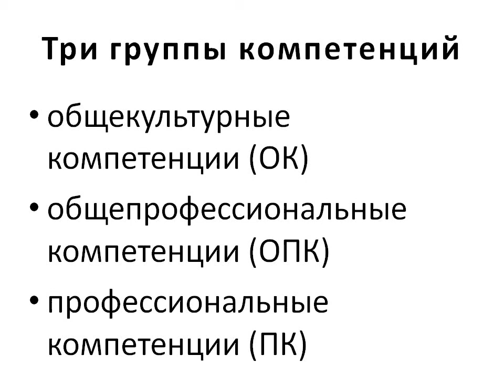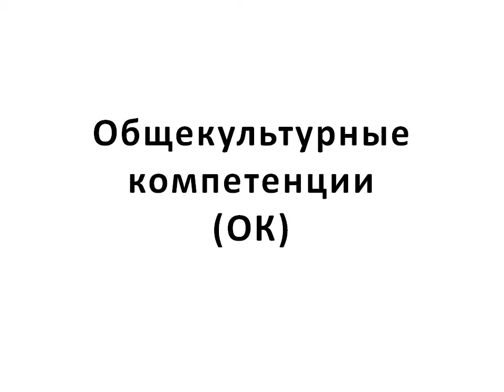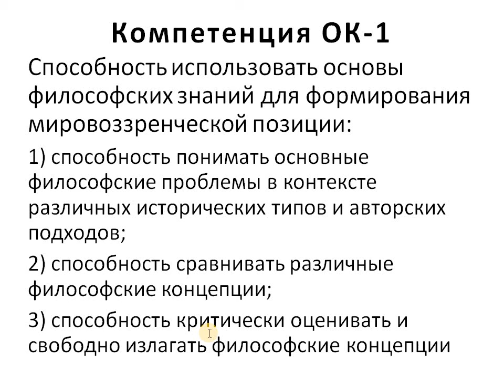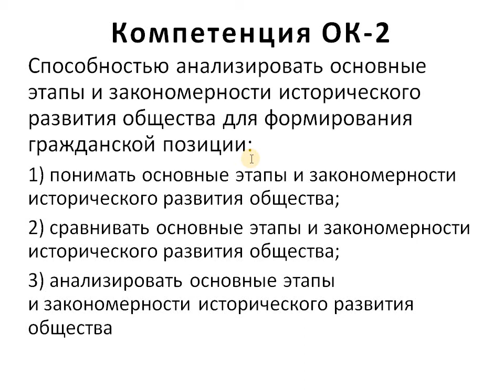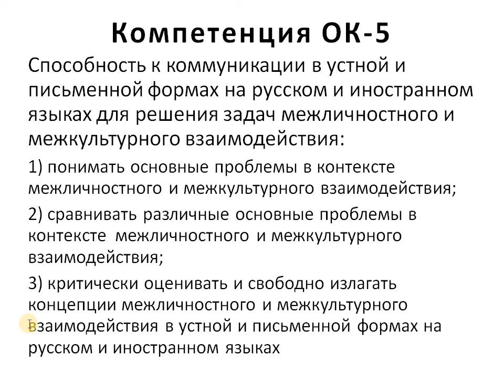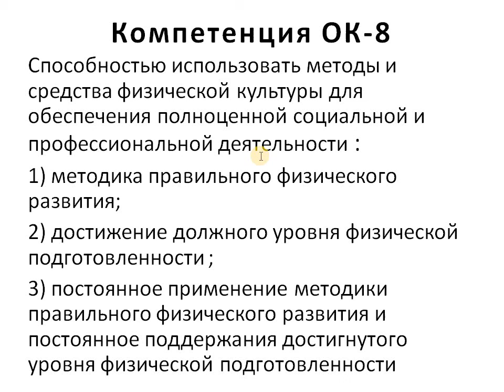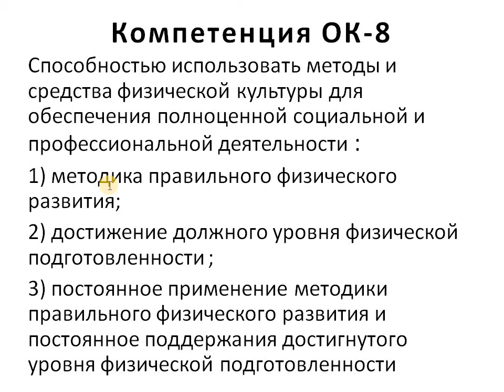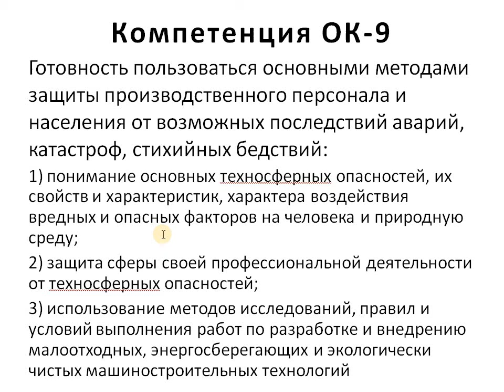15.03.02 Общекультурные компетенции выпускника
Общекультурные компетенции выпускника направления 15.03.02 "Технологические машины и оборудование" с пояснениями того, что подразумевается под каждой из компетенций и как каждая из них достигается.

Поддержать проект "Лекции по технологического оборудованию пищевых производств":
- на Патреон:

Компетенция ОК-1
Способность использовать основы философских знаний для формирования мировоззренческой позиции:
1) способность понимать основные философские проблемы в контексте различных исторических типов и авторских подходов;
2) способность сравнивать различные философские концепции;
3) способность критически оценивать и свободно излагать философские концепции

Компетенция ОК-2
Способностью анализировать основные этапы и закономерности исторического развития общества для формирования гражданской позиции:
1) понимать основные этапы и закономерности исторического развития общества;
2) сравнивать основные этапы и закономерности исторического развития общества;
3) анализировать основные этапы
и закономерности исторического развития общества

Компетенция ОК-3
Способность использовать основы экономических знаний в различных сферах деятельности:
1) понимать основы экономических знаний в различных сферах жизнедеятельности;
2) сравнивать экономические знания в различных сферах жизнедеятельности;
3) анализировать экономические знания в различных сферах жизнедеятельности

Компетенция ОК-4
Способность использовать основы правовых знаний в различных сферах деятельности:
1) понимать основы правовых знаний в различных сферах жизнедеятельности;
2) анализировать полученные правовые знания в различных сферах жизнедеятельности;
3) применять правовые знания в различных сферах жизнедеятельности

Компетенция ОК-5
Способность к коммуникации в устной и письменной формах на русском и иностранном языках для решения задач межличностного и межкультурного взаимодействия:
1) понимать основные проблемы в контексте межличностного и межкультурного взаимодействия;
2) сравнивать различные основные проблемы в контексте  межличностного и межкультурного взаимодействия;
3) критически оценивать и свободно излагать концепции межличностного и межкультурного взаимодействия в устной и письменной формах на русском и иностранном языках

Компетенция ОК-6
Способность работать в коллективе, толерантно воспринимая социальные, этнические, конфессиональные и культурные различия:
1) понимать основные проблемы в контексте социальных, этнических, конфессиональных и культурных различий;
2) сравнивать различные основные проблемы в контексте социальных, этнических, конфессиональных и культурных различий;
3) критически оценивать и свободно излагать концепции толерантности, учитывать в своей работе различия между людьми в социальной, этнической, конфессиональной и культурной сфере

Компетенция ОК-7
Способность к самоорганизации и самообразованию:
1) основные методы решения педагогических задач;
2) критический анализ педагогических условий и особенностей реализации педагогических задач;
3) технологиями проектирования и организации образовательной среды, образовательных процессов

Компетенция ОК-8
Способностью использовать методы и средства физической культуры для обеспечения полноценной социальной и профессиональной деятельности :
1) методика правильного физического развития;
2) достижение должного уровня физической подготовленности ;
3) постоянное применение методики правильного физического развития и постоянное поддержания достигнутого уровня физической подготовленности

Компетенция ОК-9
1) понимание основных техносферных опасностей, их свойств и характеристик, характера воздействия вредных и опасных факторов на человека и природную среду;
2) защита сферы своей профессиональной деятельности от техносферных опасностей;
3) использование методов исследований, правил и условий выполнения работ по разработке и внедрению малоотходных, энергосберегающих и экологически чистых машиностроительных технологий